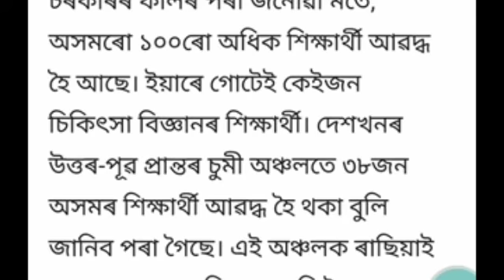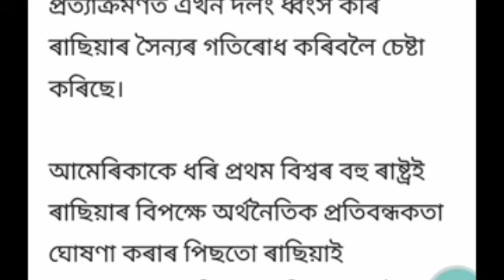assamese news 26 fubari 2022/assamese news 26 februaryassamese news live